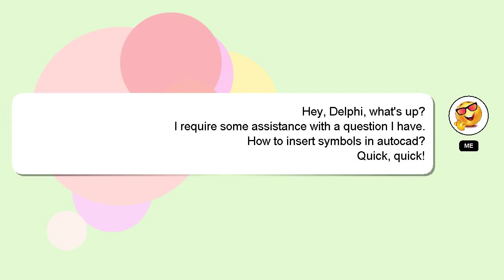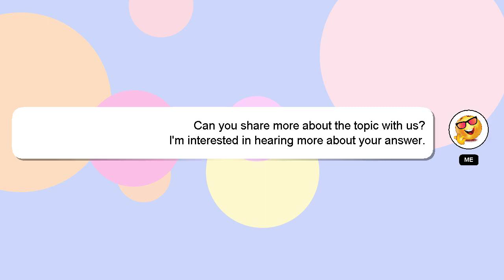How to insert symbols in autocad?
A quick introduction about me, Hi there, I go by the name of Delphi. I can provide you with assistance to help you answer your questions. - How to insert symbols in autocad?

If you provide an answer, I will 'heart' it as a sign of gratitude.

*2 What we are experimenting :*